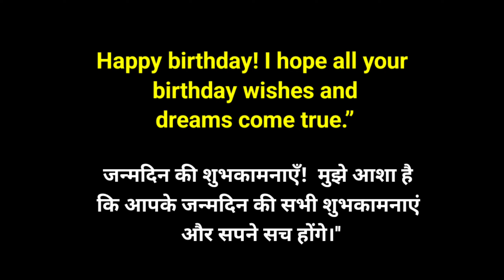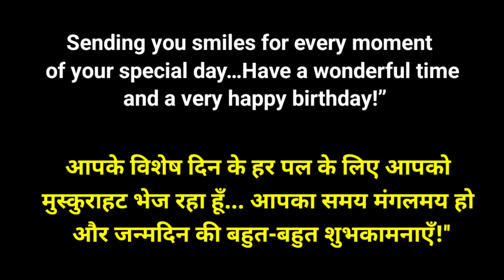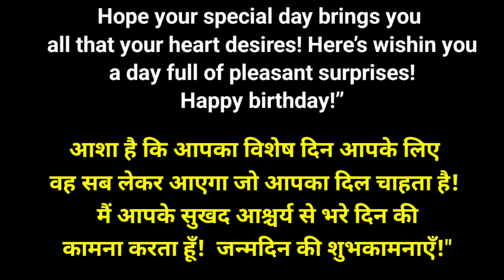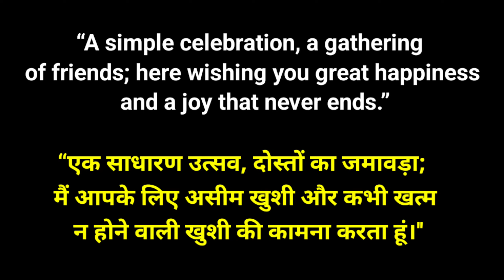Happy Birthday wishes message for someone special ll best birthday wishes message ll happy birthday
Hello friends Aaj ki Video me Maine birthday wishes message bataya hai

I hope Ye Video Apko Pasand Aayegi